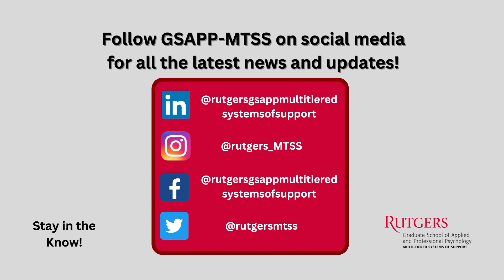Determining What Tier of Support a Student Needs - Student Interview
An initial screening test is given to students to determine
their academic and behavioral level. This data then helps
the decision-making for which tier would best serve the student.

Overview:
The Graduate School of Applied and Professional Psychology offers an 18-credit certificate program and a 30-credit master’s degree in applied psychology focused exclusively on MTSS in school settings. These programs have been designed for current or future professionals in education (e.g., general, or special educators, instructional leaders, administrators, counselors, psychologists, or other support professionals).